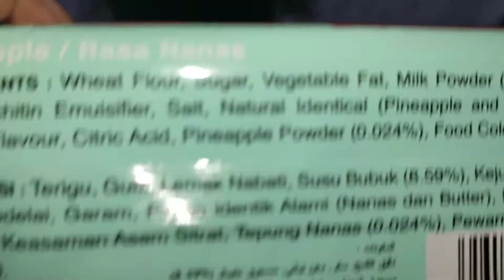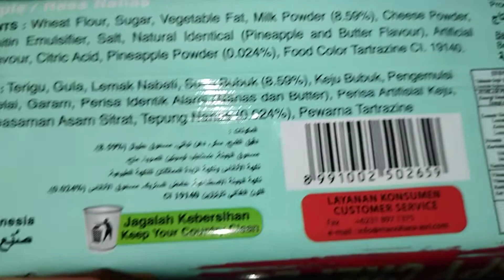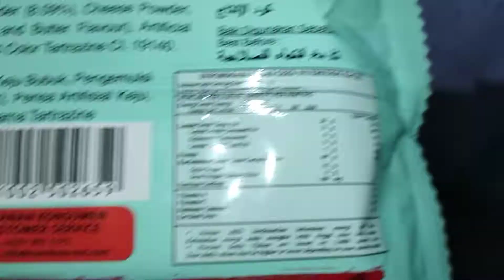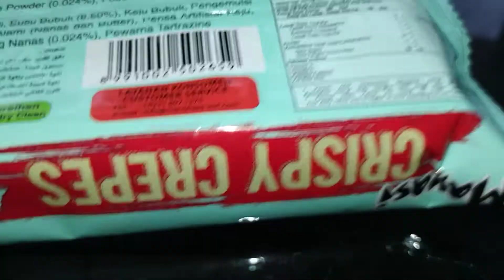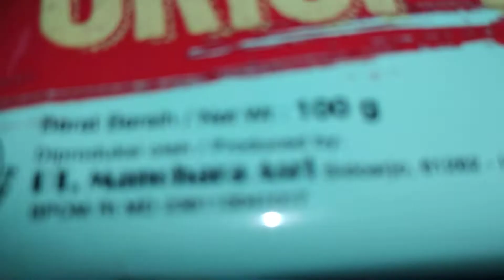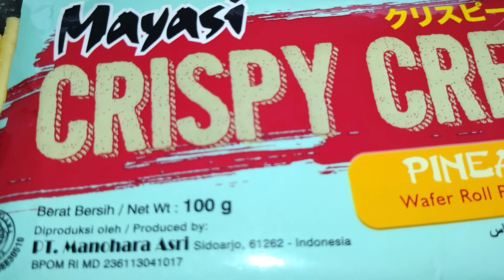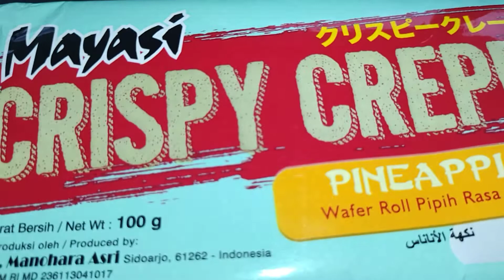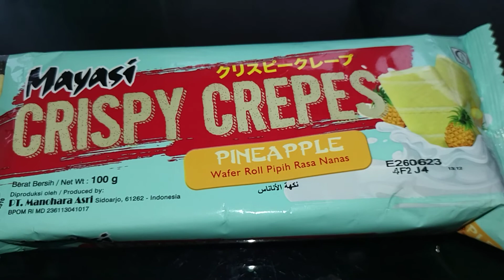Review Produk #1678 : Mayasi Crispy Crepes Pineapple